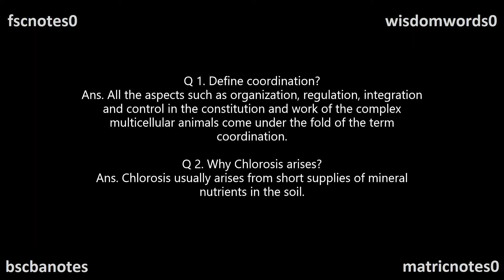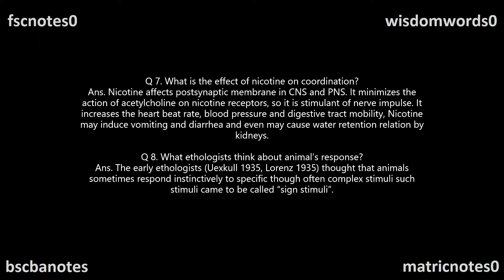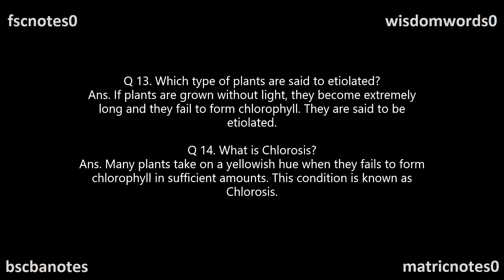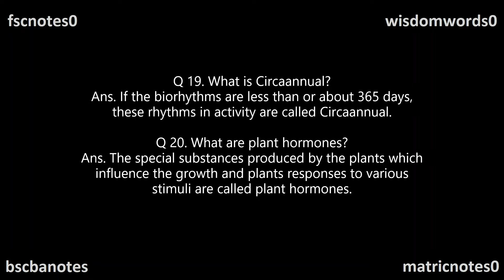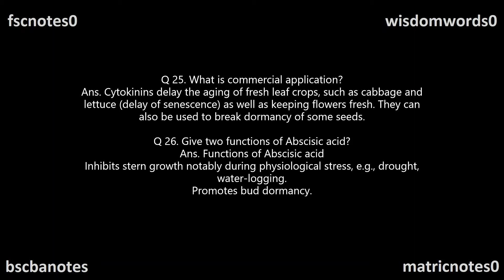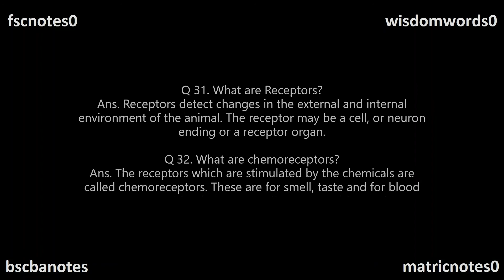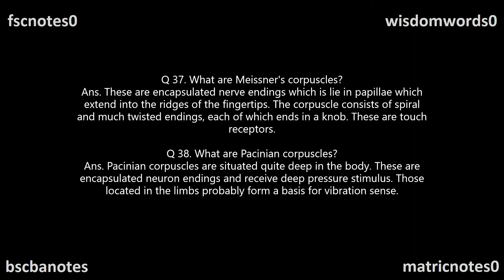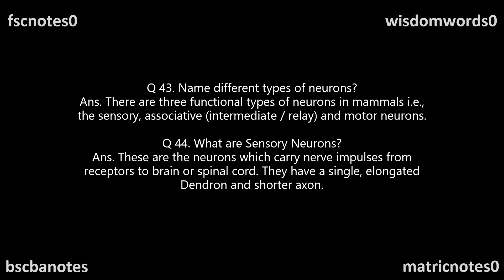FSc Biology Part 2 Ch 17 Coordination and Control SQ Part 1 Q 1-44 FSc Notes